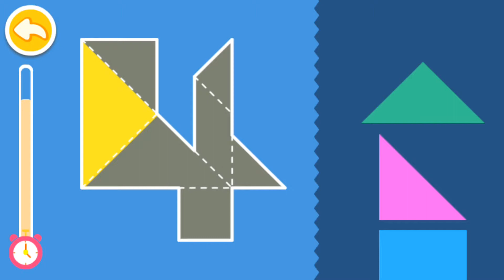Little Panda's Math Adventure & Game for children # 6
Search for "BabyBus" for even more free panda games for you to try!

Oh no! Devil kings have attacked the BabyBus Math Kingdom and destroyed all 5 math islands! Morph into superheroes, everybody! Solve math problems to beat the devil kings and rebuild Math Kingdom with little panda!

Complete math puzzles and fix the amusement park on Candy Island!
Spot the difference and rebuild dinosaur homes on Dinosaur Island!
Spot numbers hidden in pictures and revitalize the elfin forest on Elf Island!
Choose correct shapes, pave roads, and collect mathematical symbols to save mysterious creatures on Magic Animal Island!
Enter Math Maze and solve hard problems to defeat the cunning robot on Machine Island!